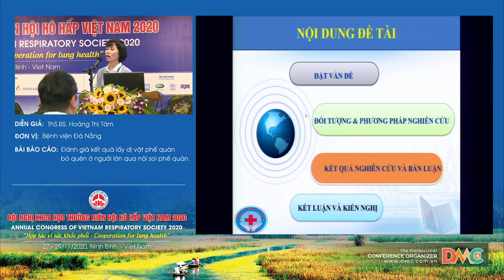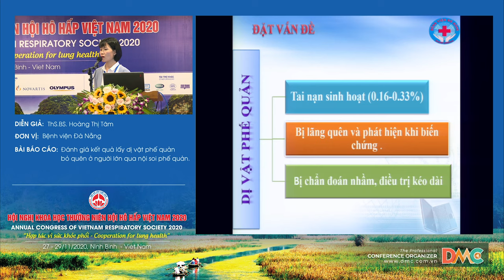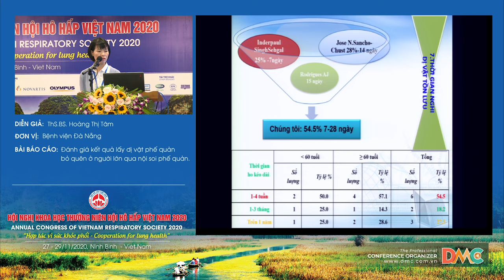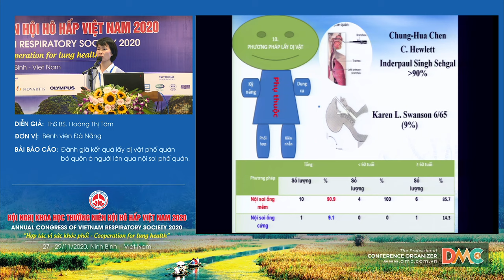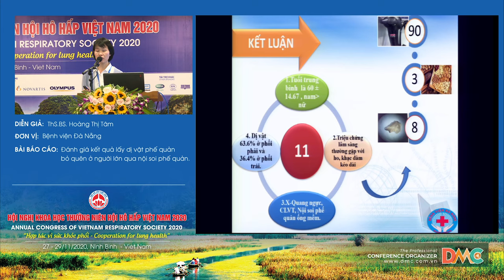Đánh giá kết quả lấy dị vật phế quản bỏ quên ở người lớn qua nội soi phế quản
Báo cáo viên: ThS.BS. Hoàng Thị Tâm
Chủ đề: Đánh giá kết quả lấy dị vật phế quản bỏ quên ở người lớn qua nội soi phế quản